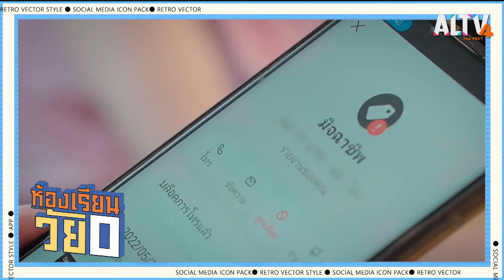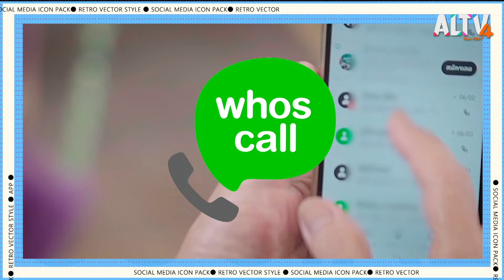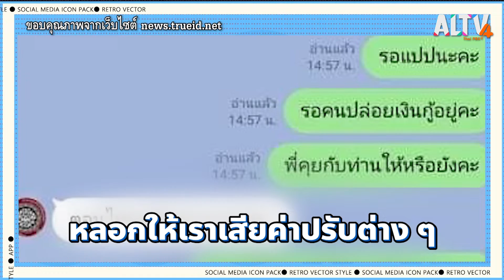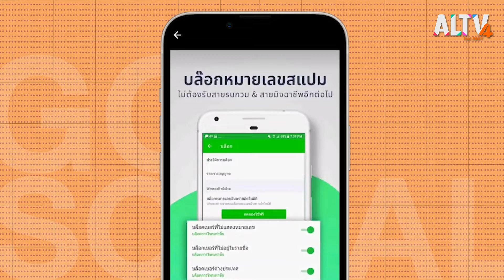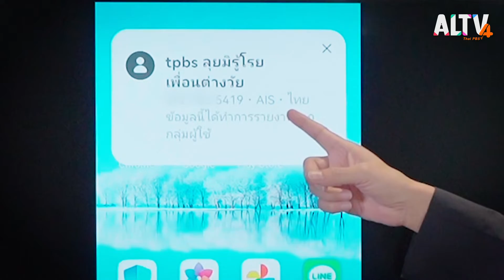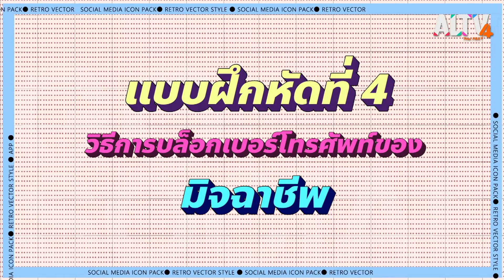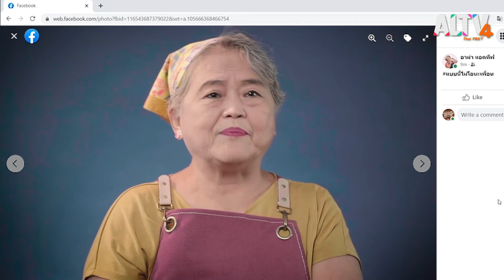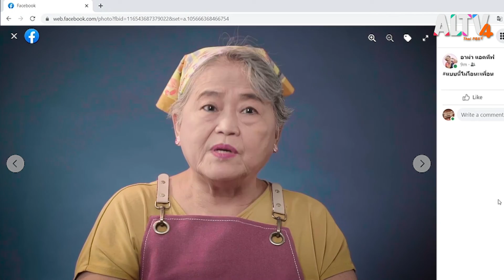วิชา Whos call l วัย O Go Social (26 ส.ค. 65)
เมื่อต้องรับมือกับแก๊งคอลเซนเตอร์ที่กำลังเป็นปัญหาหนักใจที่ผู้สูงวัยเกือบทุกคนต้องเจอ นอกจากจะมีสติและรู้เท่าทันเหล่ามิจฉาชีพแล้ว ผู้สูงวัยยังสามารถติดตั้งแอปพลิเคชัน Whos call แอปพลิเคชันที่ช่วยตรวจสอบเบอร์โทรแปลกปลอมที่โทรหรือส่งข้อความเข้ามาก่อนที่ผู้สูงวัยจะรับสายได้

PDPA คืออะไร ? อาม่าแอคทีฟจะชวนผู้สูงวัยมาทำความรู้จักกับกฎหมาย PDPA หรือ พ.ร.บ.คุ้มครองข้อมูลส่วนบุคคลเพื่อให้ผู้สูงวัยเข้าใจว่าการกระทำแบบไหนที่เข้าข่ายละเมิดข้อมูลส่วนบุคคล

ติดตามชมรายการวัย O Go Social ทุกวันศุกร์  เวลา 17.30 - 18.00 น. ทาง ALTV ช่อง 4 ทีวีเรียนสนุก